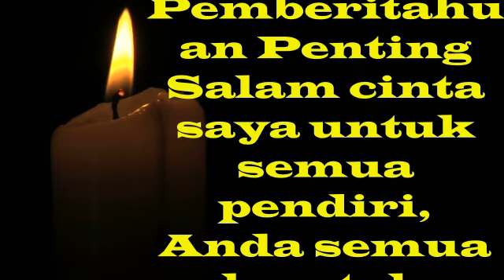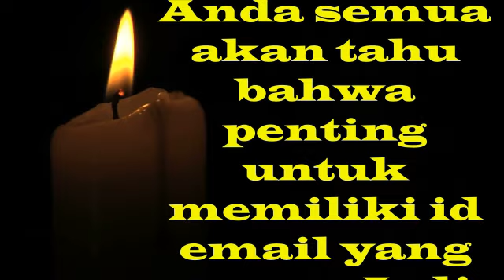Pemberitahuan Penting||OTP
Pemberitahuan Penting
Salam cinta saya untuk semua pendiri, Anda semua akan tahu bahwa penting untuk memiliki id email yang aman. Jadi semua pendiri harus mengamankan id email Anda.
* Ikuti 4 langkah ini di id email Anda sendiri *
 **1~ Ingat kata sandi surat
2~ Setel nomor ponsel pemulihan
3~ Setel id email pemulihan
4~ Aktifkan opsi verifikasi 2 langkah**
Pastikan untuk menjaga 4 opsi ini aman mulai sekarang agar kami tidak menghadapi masalah saat invasif dimulai.
Saat kita login onpassive, maka OTP akan masuk ke mail id kita, maka penting untuk mengamankan mail id tersebut.Bahkan ketika pembayaran harus ditransfer, pembayaran akan ditransfer hanya dengan memasukkan OTP dari mail id.

ONPASSIVE के ग्राहक कौन हैं?
onpassive questions and answers today